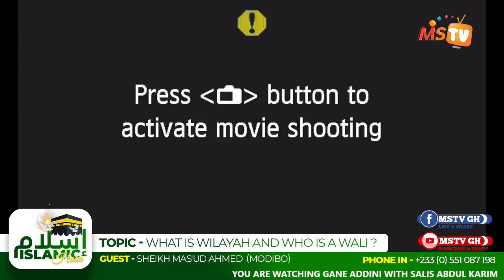Shehu Mass on GANE ADDINI WITH SALIS ABDUL KARIM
Imam Cheikh Mas'Oud Ahmad - Jallo Modibo on GANE ADDINI WITH SALIS ABDUL KARIM

TOPIC : WHAT ISWILAYAH AND WHO IS A WALI?